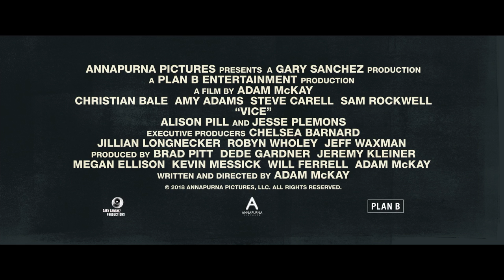Vice - Trailer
Here's your first look at: Vice. Available 12/25/2018.

Twitter.com/GasMaskMagazine
Instagram.com/GasMaskMagazine